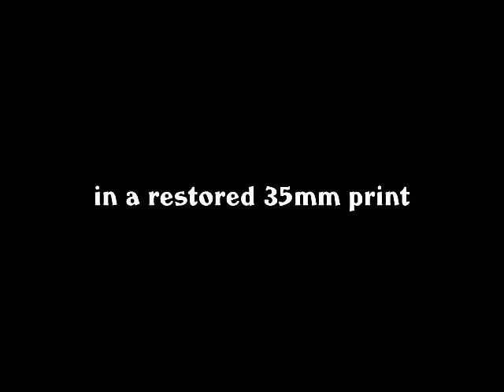Pandora's Box - Oct 29 at Cinema Arts Center - trailer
Trailer for Oct 29th 7:30 show of "Pandora's Box", starring Louise Brooks and directed by G.W. Pabst, at the Cinema Arts Centre in Huntington NY.  Screening will be in 35mm and features live theatre organ accompaniment by Ben Model.

(Trailer created by Ben Model. Music in trailer is by Lee Erwin)